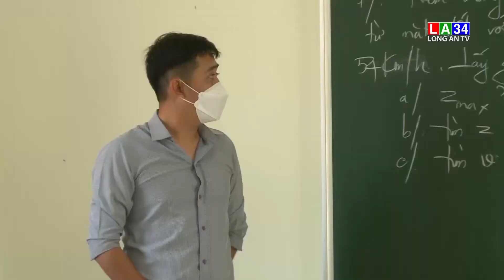Chưa có sự đồng bộ, hợp lý về số lượng cơ cấu giáo viên ở từng cấp học, môn học